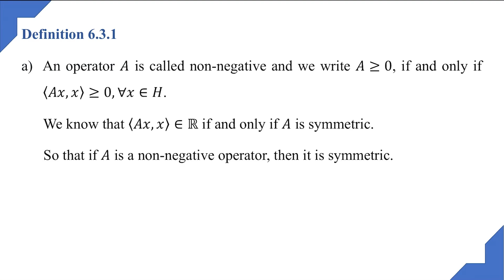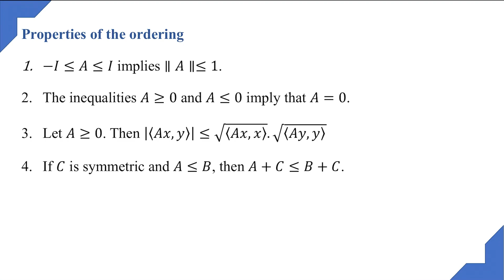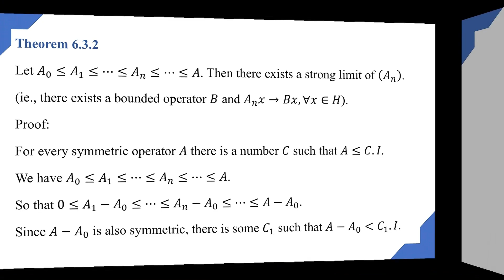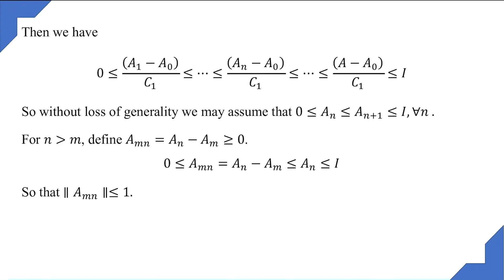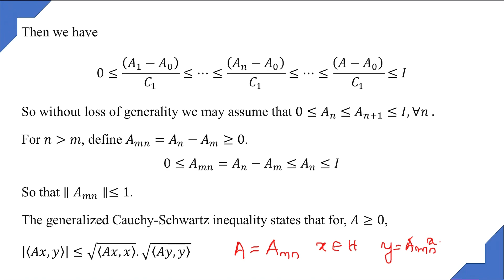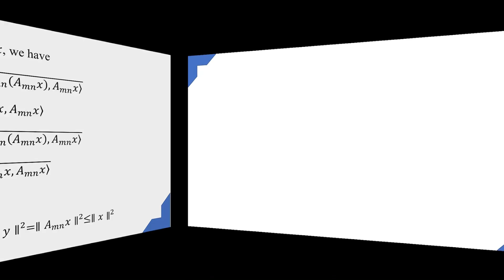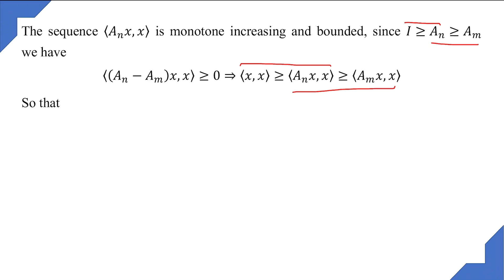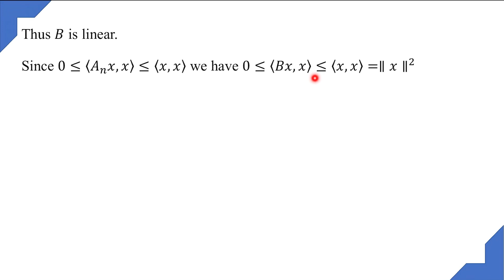Advanced Functional Analysis: Session 20 by Dr. Viji M.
Order in the space of Self- Adjoint operators: convergence of monotone and bounded sequence of operators.
For 4th semester M.Sc Mathematics (2020-21)